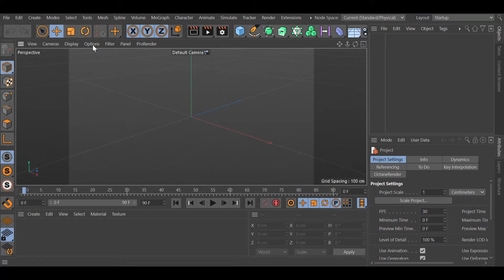SHORTS Standar render Cinema 4D